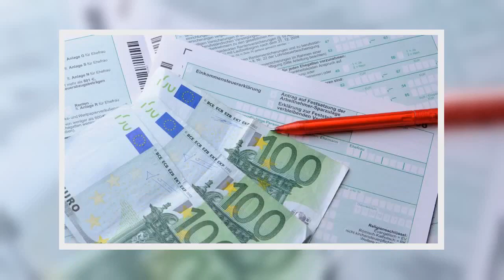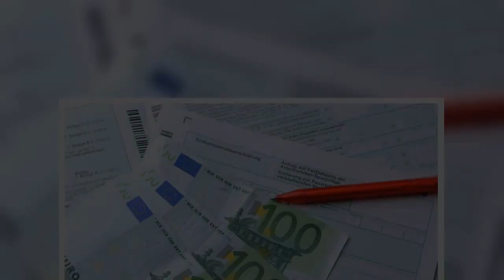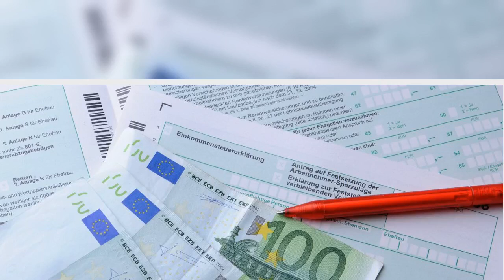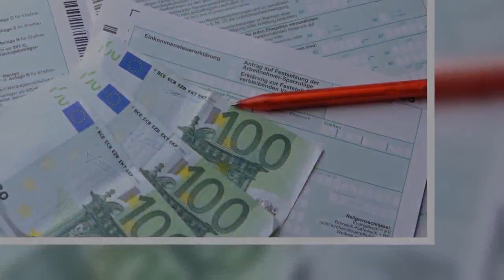Homeoffice: Steuerzahlerbund begrüßt Fünf-Euro-Pauschale - DER SPIEGEL - Wirtschaft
Der Bund der Steuerzahler begrüßt die Idee, Beschäftigte im Homeoffice bei der Steuer zu entlasten. »Arbeitnehmer, die zu Hause arbeiten und deshalb auf private Ressourcen zurückgreifen, müssen dafür einen steuerlichen Ausgleich erhalten«, sagte Präsident Reiner Holznagel. Man habe sich von Anfang für eine Werbungskostenpauschale von monatlich 100 Euro ausgesprochen. »Die fünf Euro am Tag sind also ein entsprechend guter Ansatz«, sagte Holznagel als Reaktion auf einen Bericht der »Frankfurter Allgemeinen Zeitung«.   In dem Bericht heißt es, Finanzpolitiker der Koalition hätten sich auf eine Steuerpauschale von fünf Euro pro Tag, höchstens jedoch 600 Euro pro Jahr, verständigt. »Die Homeoffice-Pauschale ist die flexible Antwort auf die verkrustete Rechtsprechung zum häuslichen Arbeitszimmer – unbürokratisch und leicht nachvollziehbar«, zitiert die Zeitung den CSU-Finanzpolitiker Sebastian Brehm. Allerdings gebe es noch keine Einigung. Man befinde sich innerhalb der Unionsfraktion und mit dem Koalitionspartner SPD in der Abstimmung. Unklar ist demnach auch noch, ob die Pauschale zusätzlich zum sogenannten Arbeitnehmer-Pauschbetrag von 1000 Euro gewährt werden soll. Der Betrag wird bei der Steuerberechnung pauschal vom Einkommen abgezogen für Ausgaben, die im Zusammenhang mit dem Beruf entstehen, etwa Fahrtkosten zur Arbeit, Arbeitskleidung oder Weiterbildungen – sogenannte Werbungskosten. Damit sinkt die Steuerlast. Wer besonders hohe Werbungskosten im Jahr hat, sodass der Pauschbetrag überschritten wird, etwa durch einen weiten Arbeitsweg, muss dies geltend machen.   Mehr zum Thema   Corona und Konsum:   Shoppen ist die erste Bürgerpflicht   Eine Kolumne von Nikolaus Blome   Icon: Spiegel Plus   Corona-Geld vom Staat:   Wie manche Unternehmer mit der Nothilfe Kasse machen   Von Simon Book, Kristina Gnirke, Christian Reiermann und Gerald Traufetter   Icon: Spiegel Plus   Nie mehr Beziehungsstreit ums Geld:   Wie Paare ihre Finanzen am besten organisieren   Von Frank Brunner und Anne Seith   Wenn die Homeoffice-Pauschale jedoch wie andere Werbungskosten der Arbeitnehmer behandelt wird, hieße das, dass nur diejenigen profitieren, die auf mehr als 1000 Euro Werbungskosten kommen. Das Bundesfinanzministerium spricht sich für letzteres aus: »Würde die Homeoffice-Pauschale unabhängig, also zusätzlich zum Werbungskosten-Pauschbetrag gewährt, wäre dies eine übermäßige (und damit verfassungsmäßig zweifelhafte) Begünstigung«, zitiert die »FAZ« aus einem aktualisierten Konzept des Ministeriums. Mit der Homeoffice-Pauschale greift die Koalition eine Initiative der Länder Hessen und Bayern auf: »Der hessische und bayerische Vorschlag ist ein unbürokatischer Ansatz, um die zusätzlichen Kosten für das Homeoffice geltend zu machen«, sagte der CDU-Finanzpolitiker Fritz Güntzler der Zeitung. »Die Regeln für die Anerkennung eines Arbeitsplatzes sind derzeit sehr restriktiv.« Er habe sich lange für eine Lösung im Sinne der Arbeitnehmer eingesetzt. »Im Jahressteuerge